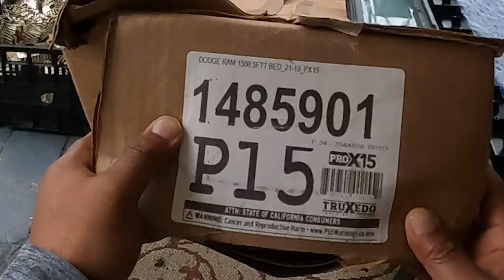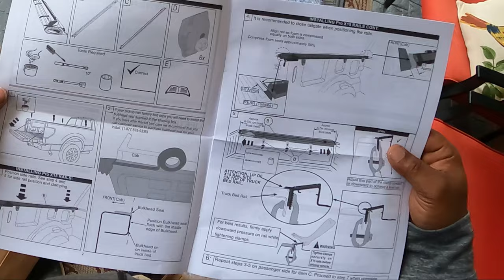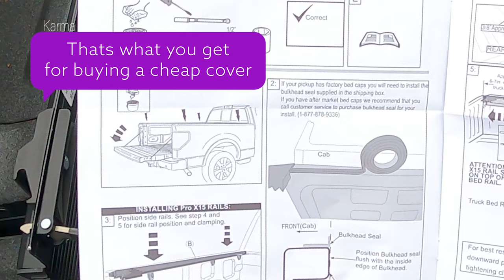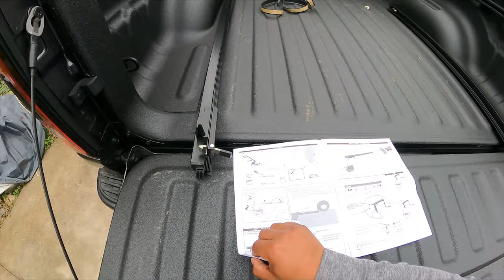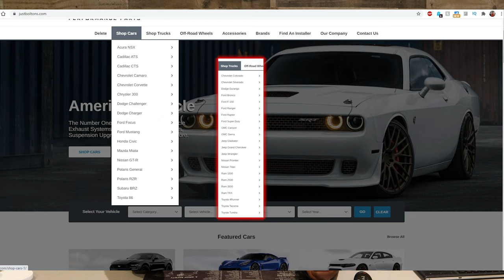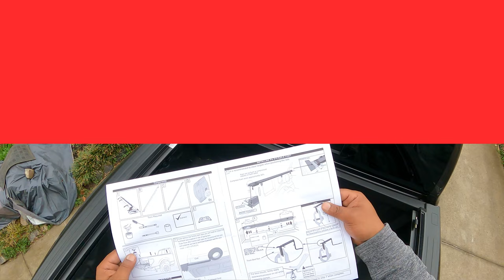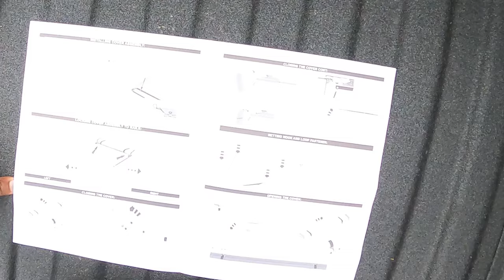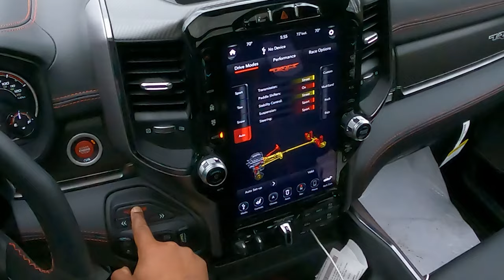Truxedo Pro X15 bed cover install on my 2021 Ram 1500 TRX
This video goes over my issues installing the Truxedo Pro 15 tonneau cover for the Ram 1500 5'7" bed. American quality has gone down during COVID with vehicles coming defective, trailer I recently purchased having issues, and now even mods are coming with quality issues. Thank goodness I purchased from a great company JustBoltOns.com. Was able to get the issue resolved in minutes!

Everything you do helps this channel grow because of how the Youtube algorithm works

0:00 Intro
1:05 The tonneau cover unboxing
3:32 Issue #1
4:06 Issues, after issues, after issues
6:48 The install resumes
7:20 Issue #2 & Reinstall
14:37 Issue #3
16:05 Drive & how to change drive modes
17:00 Issue #3 fix
18:31 Outro